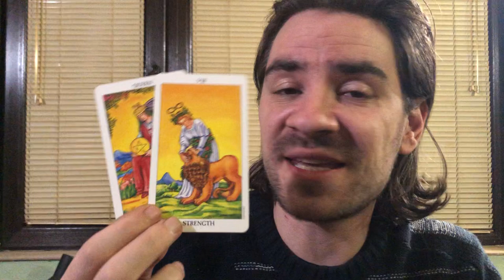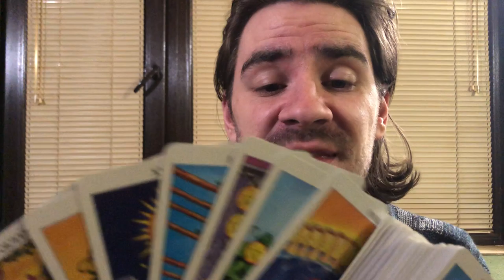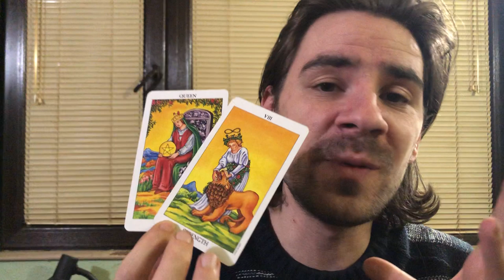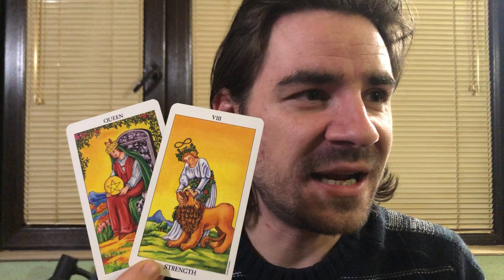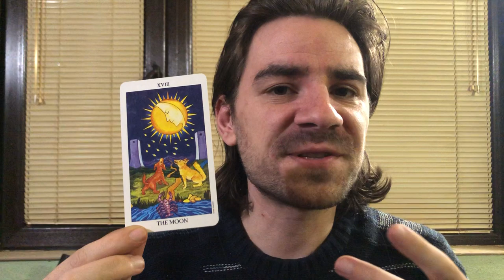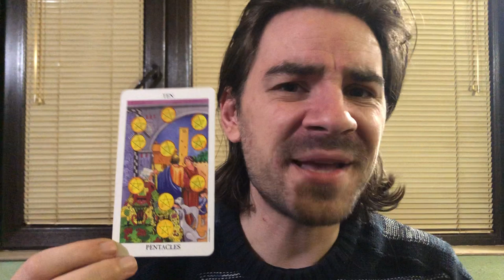😍❤TAURUS LOVE! SOMEONE FROM UR PAST IS OBSESSED & WANTS 2 B WITH U! Taurus love January 6-12 2019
😍❤TAURUS LOVE! SOMEONE FROM UR PAST IS OBSESSED & WANTS 2 B WITH U!  Taurus love January 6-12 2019 Welcome to Radko Tarot. To order or schedule a one on one personal tarot reading